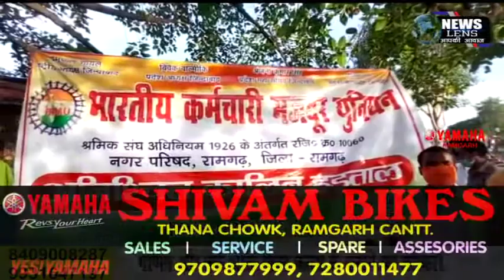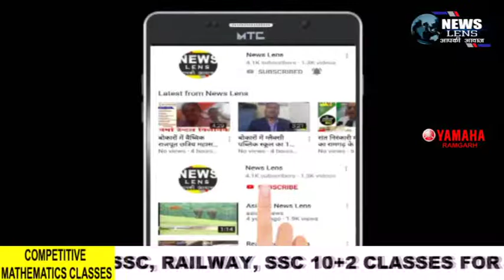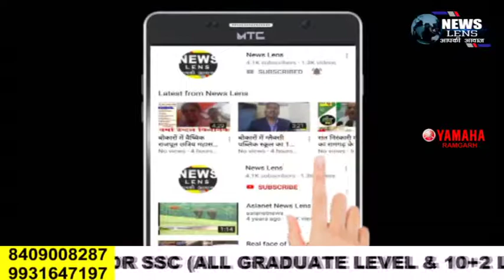विधायक ने जाना हड़ताल पर बैठे सफाई कर्मियों का हाल, मांग पूरी करवाने का दिया आश्वासन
NEWS LENS

रामगढ़ : न्यूनतम मजदूरी, प्रोत्साहन भत्ता व सुरक्षा बीमा नहीं मिलने पर नाराज सफाईकर्मियों का अनिश्चितकालीन हड़ताल आज आठवें दिन भी जारी है।
नगर परिषद क्षेत्र के 32 वार्ड के 150 सफाईकर्मियों के द्वारा जारी आंदोलन दिन-ब-दिन उग्र रूप लेता जा रहा है और उनको रामगढ़ के सामाजिक और राजनीतिक लोगों का भी समर्थन प्राप्त होता जा रहा है जिससे उनके हौसले और भी बढ़ते जा रहे हैं जहां विभिन्न राजनीतिक पार्टियां उनके मांग को जायज बताते हुए उनके समर्थन में आगे आई हैं उसी के तहत आज स्थानीय विधायक ममता देवी आज सफाई कर्मियों के धरना स्थल पर पहुंची और उनका उत्साहवर्धन करते हुए इनके मांगों को जायज ठहराया और इन्हें समर्थन देते हुए इनके मांग को पूरा कराने की बात कही जिसके लिए उन्होंने उपायुक्त के साथ बैठक करेंगी और उनके समस्याओं का निदान कराने का हर संभव प्रयास करेगी ।